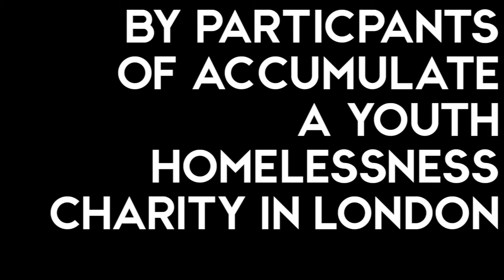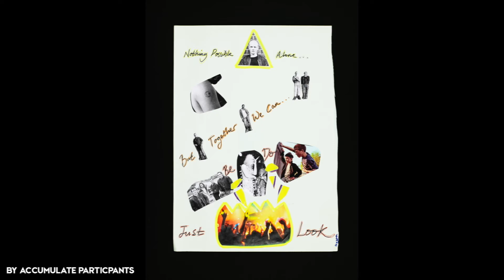Moonstompers Exhibition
Accumulate collage workshop using archive material from Museum of Youth Culture focusing on the first moon landing.